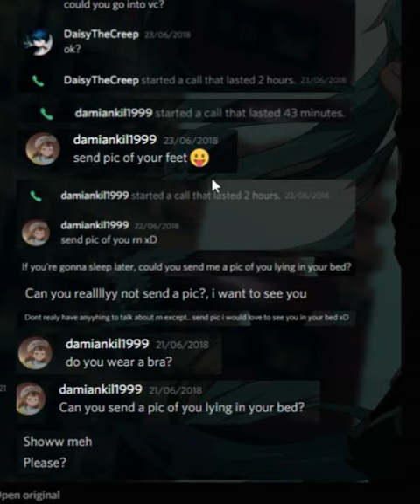Dame Diss (PREVIEW)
What we saying second verse if we get 1 million likes